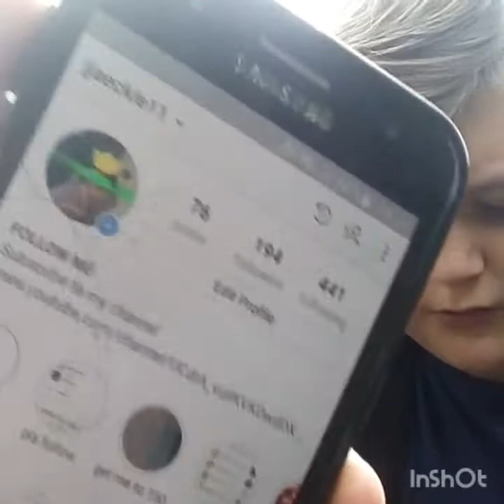Would you rather